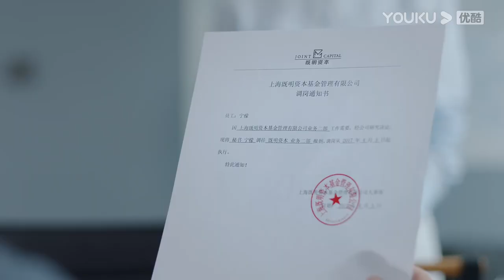My boss finally compromised and allowed me to change position | Master Of My Own | YOUKU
[Master Of My Own 请叫我总监] Ning Meng has always dreamed of moving up the corporate ladder to become a director, but her boss doesn't think that she has what it takes to succeed in the investing world.

Ning Meng seems to keep veering further away from her dream ever since her graduation. Her boss, Lu Ji Ming, has long proven his strong business capabilities in investments as the president of a company. Lu Ji Ming doesn't believe that Ning Meng can become a qualified investor. One day, Ning Meng makes up her mind to leave Lu Ji Ming once and for all to show him and herself that she can succeed on her own. Ning Meng goes job hunting and after many setbacks, she finds employment at Eagle Stone Investment to start anew.

★Starring: Lin Gengxin / Tan Songyun / Liu Chang / Su Xin / Wang Xiuzhu / Liu Enjia / Qu Gaowei / Wang Lina / Chang Haibo / Yuan Man / Peng Gaochang / Zhang Lei / Bai Bing
★32 Episodes